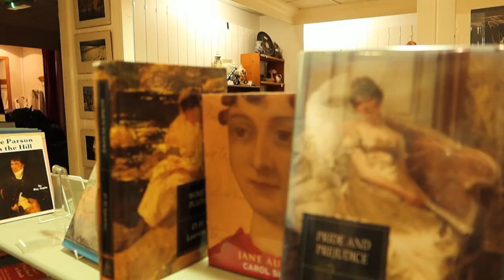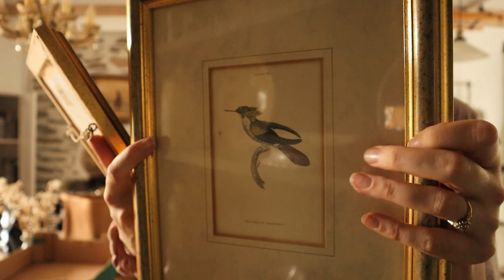An Ideal Weekend of Antique Shopping, Spa & Delicious Vegan Food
*Free returns & exchanges worldwide*

Buy my new ebook Plant Kitchen Comforts with over 50 plant based recipes

find me!

discounts!

chapters:
00:00 flower arranging intro
03:45 outfit of the day
09:07 lunch at 45 queen street
10:15 car chats with alex
15:32 wedding, hen and honeymoon outfit try on
20:34 antique shop haul
31:10 gym outfit and what's in my bag
37:51 spa afternoon
38:53 post-spa snack
41:29 dinner and goodnight!